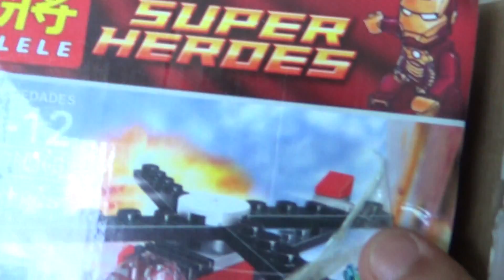china 아이언맨과 헬리콥터 레고 짝퉁 슈퍼히어로 장난감 조립기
아이가 만들다가 포기를 해서 제가 직접 조립을 해봤는데, 조립은 잘되는데, iron man피규어 인형이나 헬기나 모양은 별로네요...-_-;;
lele에서 나온 제품인데, 디자인이 좀 부실한듯하니 이점은 참고해서 구입하시길 바라겠습니다~